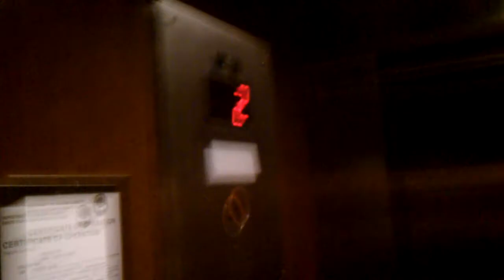Traction United States Elevator at Holiday Inn Lake Buena Vista FL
This is my first elevator photography I did it on a whim when I was visiting my friend who stayed at this hotel, that's why its was filmed on my Droid Incredible. Notice how they skipped the 13th floor.